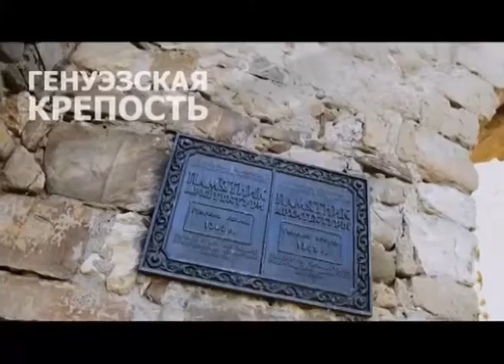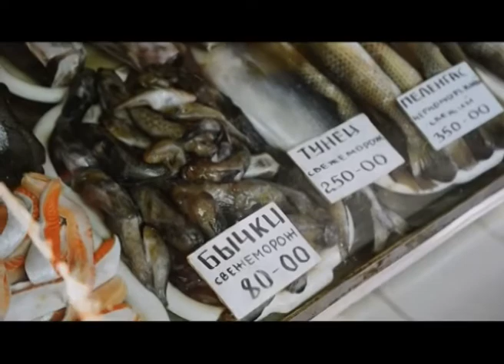Автопатриоты. 16 Серия